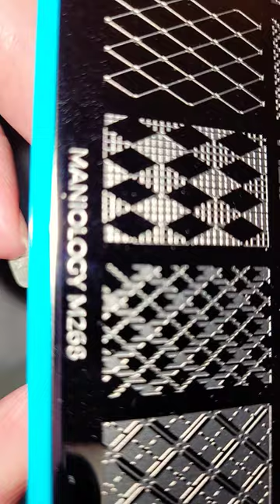All About Argyle (m268) - Nail Stamping Plate